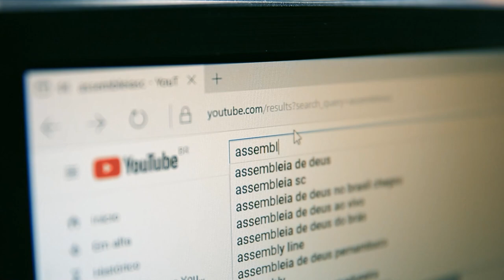Relatório do COMSEG Escolar é apresentado Oficialmente na Alesc - 22/11/23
Na manhã desta quarta-feira, 21 de novembro, foi apresentado na Assembleia Legislativa de Santa Catarina o relatório final do Comitê de Ações Integradas para Cidadania e Paz nas Escolas - conhecido como Comseg Escolar. A partir de hoje, o Comseg passa a ser chamado de Integra e reúne 24 instituições. Todas elas, em parceria com o legislativo catarinense, darão continuidade ao trabalho de propagar a prática da cultura de paz nas escolas da rede de ensino do Estado, buscando integrar a comunidade e o poder público. Além da apresentação do relatório, também foram apresentadas onze proposições, que serão subscritas eletronicamente pelos 40 deputados estaduais: um ato e dez projetos de lei.